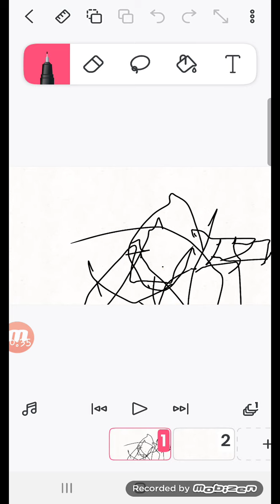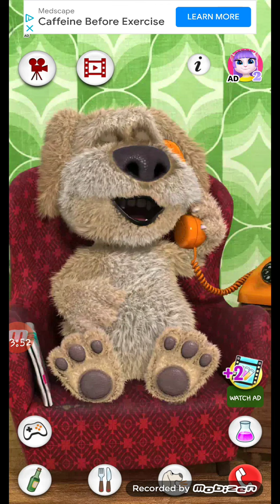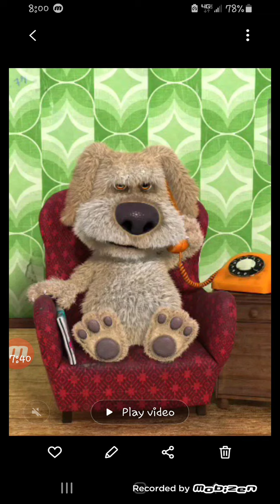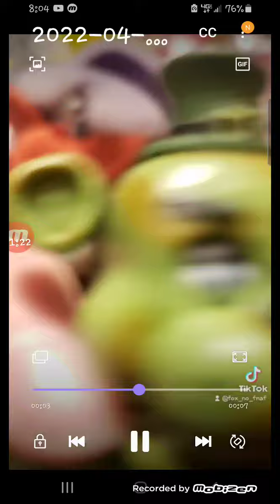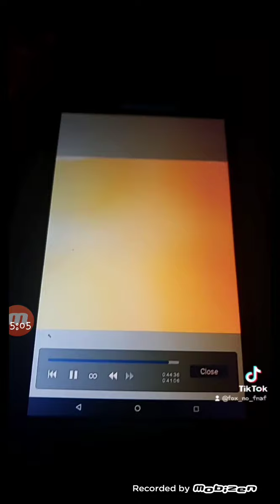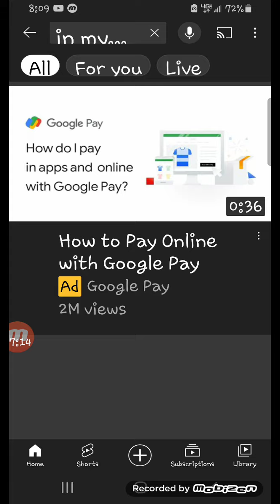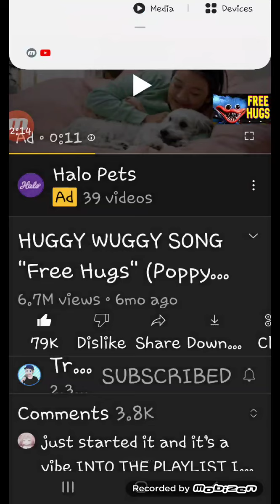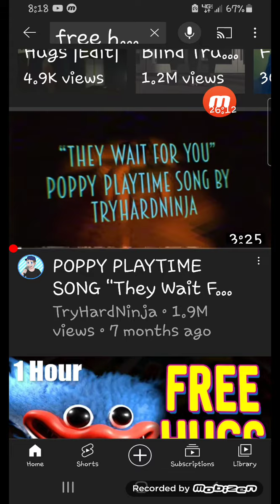26 min vid for no reason